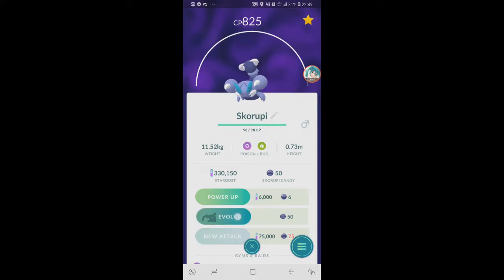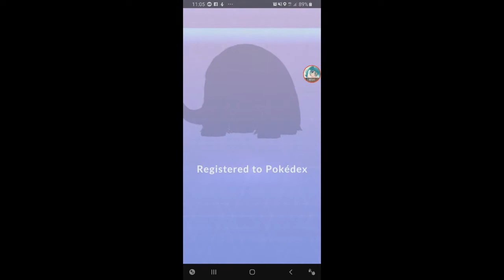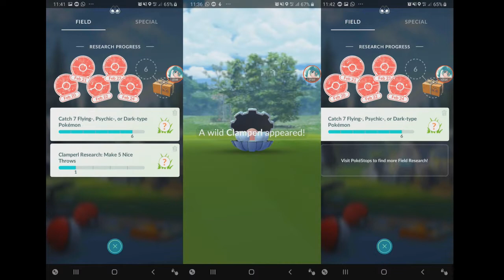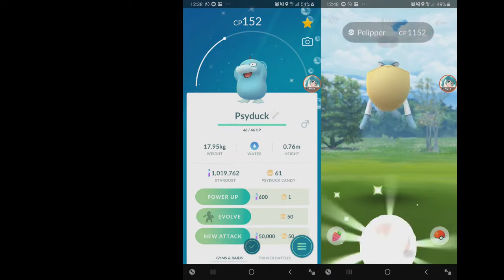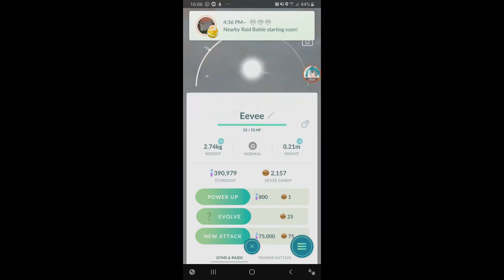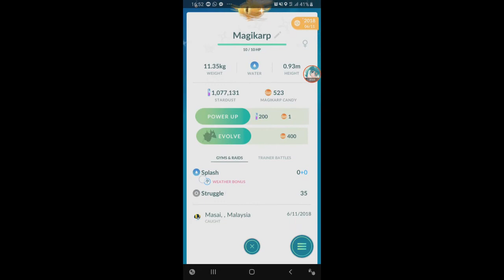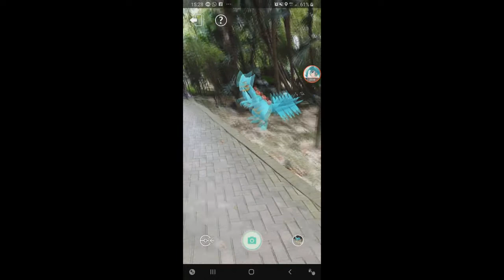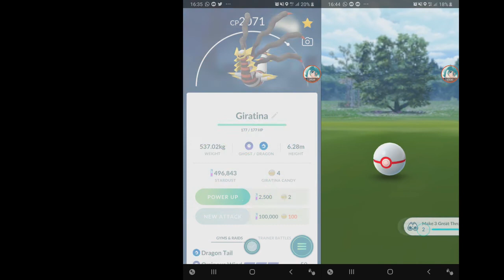My Catches from Feb 2019 till Early April 2019 【Pokemon GO】#146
3 months since i did my last Pokemon Go video.
its a long video. every pokemon i caught is in the thumbnail, so here's the timestamps for every new Pokemon i encountered / evolved / raided / caught etc. (I'm separating Bagon CD in another video)

0:00 Drapion
0:36 Wild Shiny Spoink
1:13 Frosslass and Glaile
2:11 Wild Glameow
2:52 Yanmega
3:30 Toxicroak
4:02 Gallade
4:56 Wild Purugly
5:34 Wild Combee
6:20 Mamoswine
6:45 Shiny Swinub + Shiny Mamoswine
8:04 Electivire
8:39 Tangrowth
9:16 Lickilicky
9:51 Solo Chansey Raid
11:26 Wild Shieldon
12:07 Clamperl
14:05 Shiny Clamperl + Rare Water Pokemon
17:28 Shiny Huntail + More Rare Water Pokemon
20:06 Wild Shiny Psyduck + More Rare (...ya same thing)
21:25 Another Shiny Clamperl
22:34 MORE RARE Water Pokemon
23:46 Latias Raid
26:40 Wild Eevee+Pikachu Flower Crown
26:54 Smeargle Photobomb
27:49 Gorebyss
28:37 Wild Cranidos
29:17 Wild Bronzong
30:21 Dialga Raid
34:22 SHINY 43CP Gyarados
34:57 Shiny Treecko + Shiny Sceptile
40:15 Shiny Castform
41:14 Shiny Lotad + Shiny Ludicolo
42:34 Pikachu Ash Hat Photobomb
43:43 Giratina Origin Form Raid
47:17 Wild Toxicroak